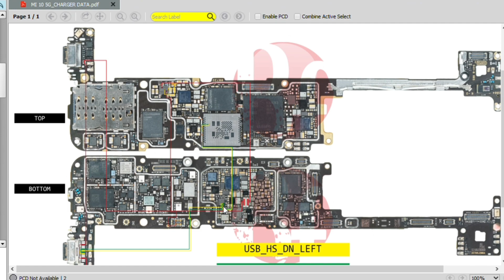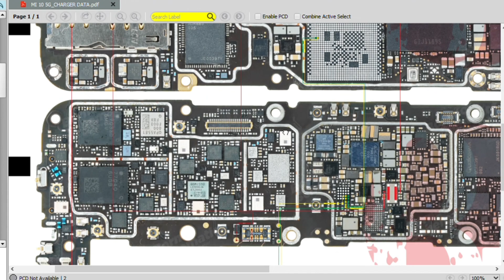Mi Redmi 10 5g Charger data charging solution/Borneo schematic and hardware solution